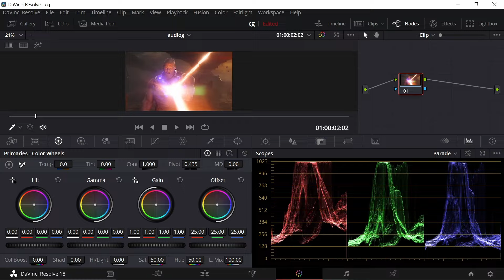Small Preview problem in Davinci Resolve 18 Fix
Davinci Resolve 18 is a extremely Powerful Software For Editing and Color grading and all the other fancy stuff. It is extremely annoying when you have small preview window especially in the colors tab when you have small screen. In this Video I tried to Help you guys.

These steps can also help a bit.
Go to workspace and disable "Show Navigation bar". And you can also Enable "full screen window" from Workspace.